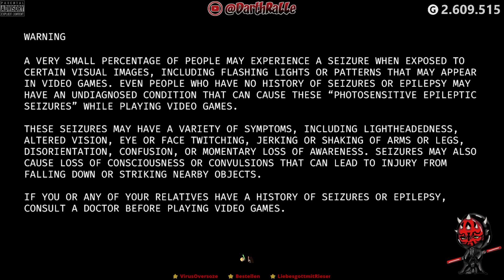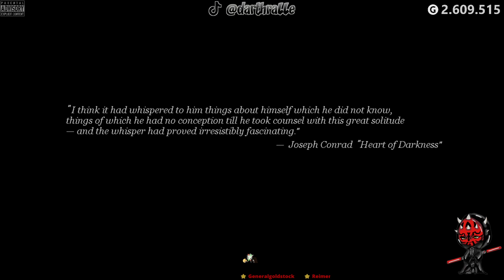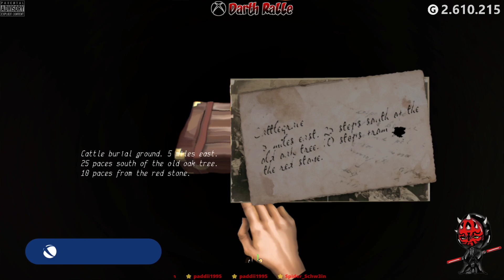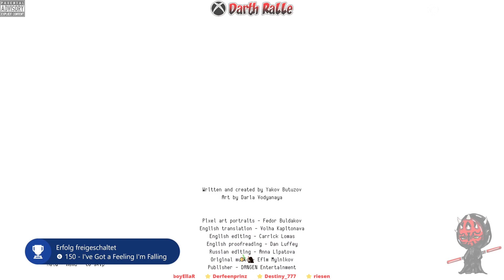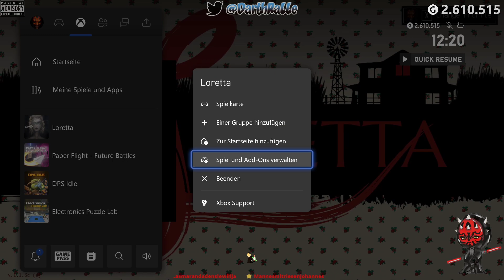Loretta ★ 100% Playthrough ⭐ Achievement Hunt 💛 XSX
🎮 GAME ► Loretta
💚 PLATFORM ► XBOX SERIES X
🔎 DETAILS ► DANGEN Entertainment